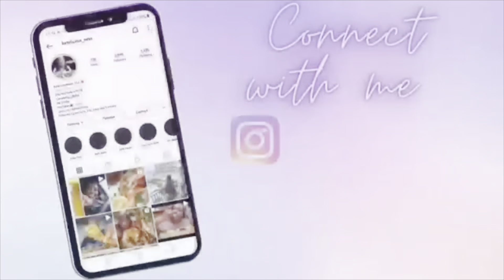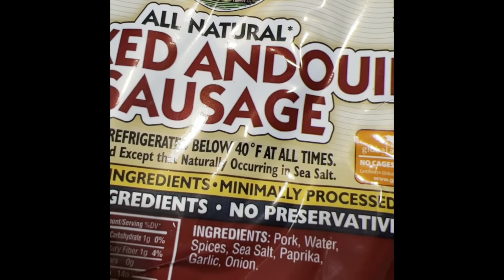Vegan Seafood Boil + Nessa Spicy Vegan Sauce Review | I’m Heartbroken Today 💔 “ Tearful Tribute”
I’ll be sharing my Keto journey with cooking, mukbangs, and family vlogs. Keto is a lifestyle of no sugars and starches, and mental strength. I hope you enjoy and keep coming by.